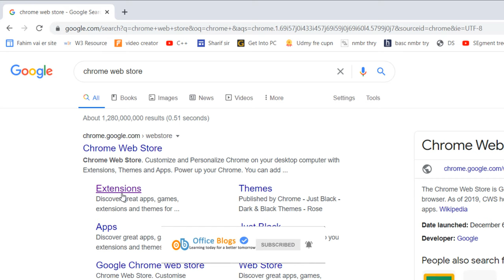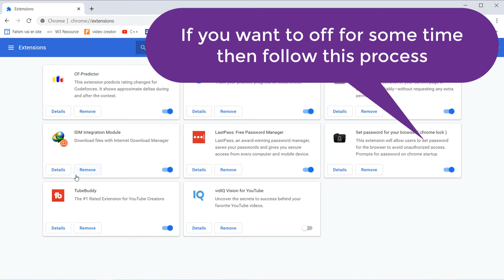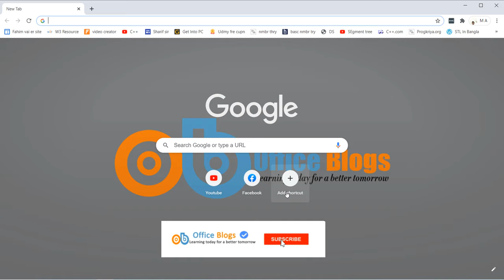Lock Google Chrome Browser | Set password for your Browser (Chrome Lock)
today's tutorial, we will teach you how to set a password on Google Chrome. Open the Google Chrome browser. Go to the right top corner and click on three dots. Choose "more tools' and then 'Extensions'. Click on 'Get more extensions'. We need to install 'Set password for your browser ( chrome lock )' extension to set a password on Google Chrome. Type "chrome lock" in the search line. Click on 'Add to Chrome'. Confirm and click 'Add extension'. Click 'Next'.
As you can see there are some additional settings you can set up if you want. Set up the password you want to use. Click 'save'.
Let's check if it works. Close Chrome and then reopen it. You will see a pop-up with a password request. Put in your password and click on 'Login'.

In this video, I will show you guys how to protect your google chrome using a password.

There is never a need to strike a video down when you can get it removed on the same day and keep the channel and yourself happy.

How To Lock Google Chrome With Password

Hi Friends... This video tutorial is about "How to Set Password on Google Chrome Browser | Lock Chrome with Password [ UPDATED ]"

Chrome Extension Name : chrome lock

Office Blogs,
office blogs tutorial,
how to lock google chrome,
lock google chrome,
google chrome password,
how to lock browser,
how to lock google chrome browser,
how to set password on google chrome browser,
password protected chrome browser,
set password for google chrome,
password protect chrome,
password protect chrome 2024,
how to put a password on a google chrome,
lock chrome profile,google chrome password protection,
Password for chrome,
Chrome Lock